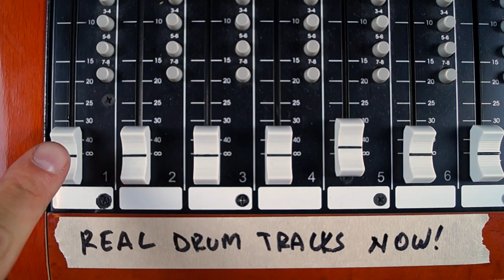Real Drum Tracks Now! - David Myers - Rock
- Absolutely The BEST Drum Tracks Anywhere!

Growing up in Church gave David his start in his musical life. He picked up the drumsticks at age 2 and never let go of them again!

Styles: R&B, Funk, Soul, Rock

Artists: Def Jam Record's recording artist Frank Ocean, rapper 2CHAINZ, and Chrisette Michelle.

Notable: Playing with Frank Ocean and John Mayer a night on Saturday Night Live and graduating Musicians Institute with an Associate Arts Degree in music.

Endorsements: Vic Firth Drumsticks, TRX Cymbals